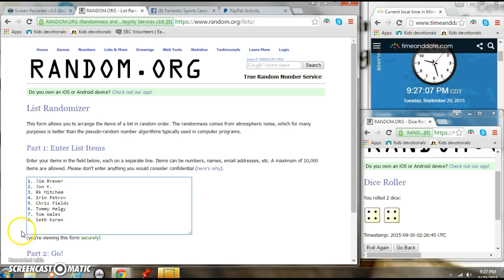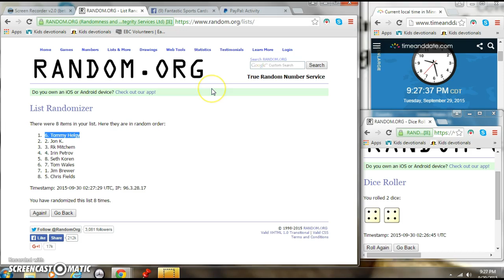Dezmin Lewis Freebie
Joel W Dickey